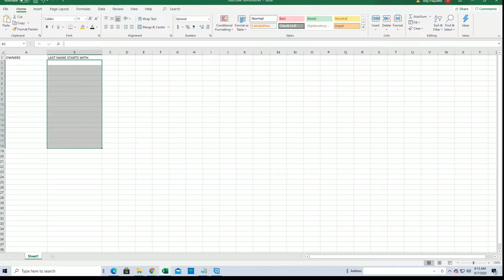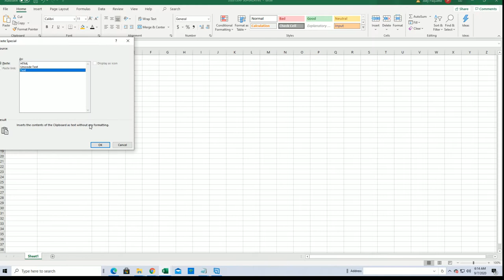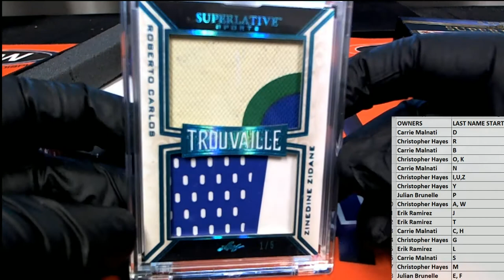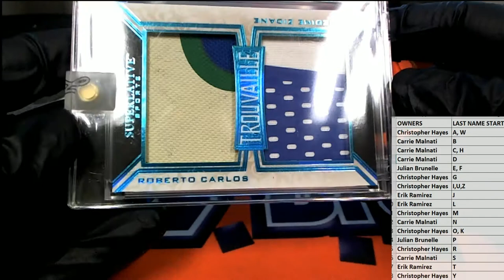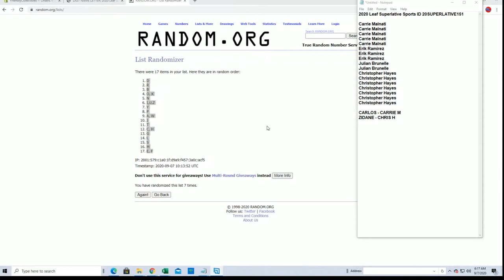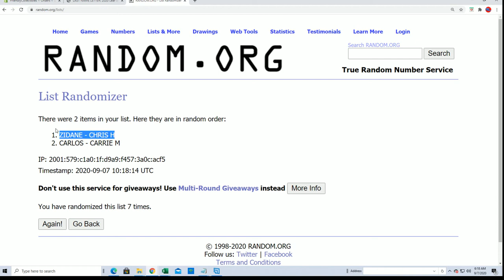2020 Leaf Superlative Sports ID 20SUPERLATIVE151